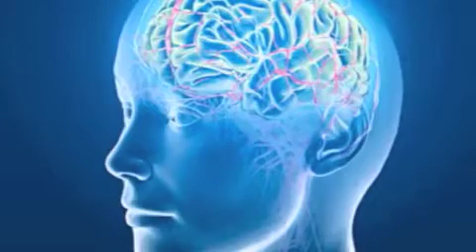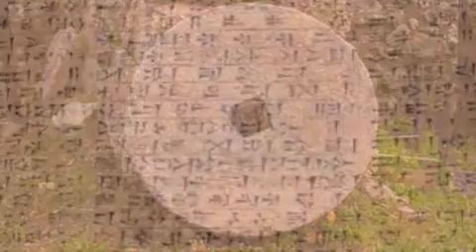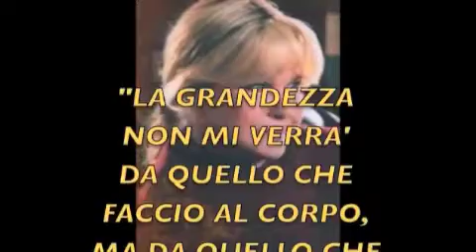♥ E' TEMPO DI RINASCERE ♥